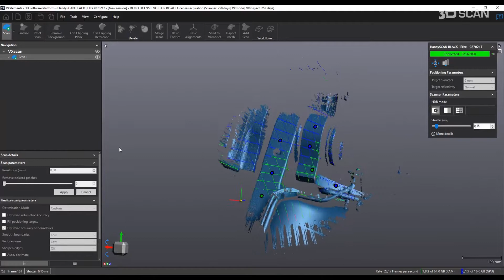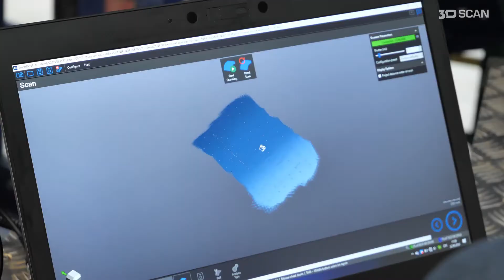3D SCAN v JOB AIR Technic - SolidVision, s.r.o.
Vyzkoušeli jsme funkčnost 3D scanneru, který umožňuje ve velmi krátké době nasnímat tvarové složité struktury, např. potah trupu či nosné plochy letounu a následně online vyhodnocuje limitující prvky pro provedení údržby. Analýza poškození, tzv. post processing, probíhá pomocí unikátně vytvořeného software, který nabízí nespočet nastavení a grafického zpracování. Forma vyhodnocení je schválena výrobci letadel a časová úspora je v desítkách procent.